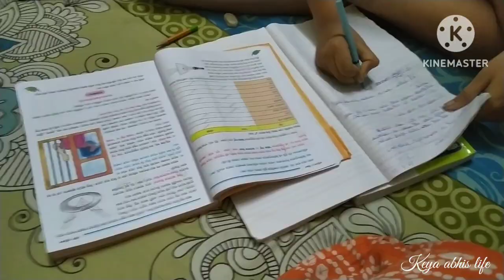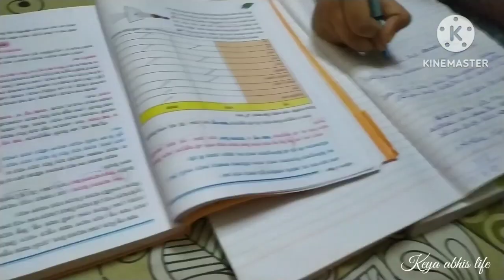তীব্র গরমে হাল্কা লাঞ্চ এর মেনুতে কি রাখবো😊/ বিনা খরচে মাত্র ১০ মিনিটে গোপালের ড্রেস বানালাম😇